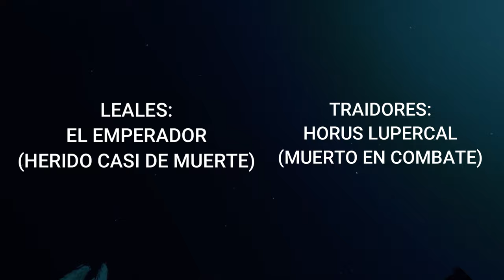¡COMIENZA EL ASEDIO DE TERRA! | CAPITULO I | WARHAMMER 40.000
El Asedio de Terra fue el penúltimo gran conflicto al que se enfrentó la humanidad en el milenio 30. Grandes batallas rugieron por toda la galaxia, y una de las más violentas de todas sucedió en el mundo cuna de la Humanidad. Acompáñanos entonces a escuchar todos los alucinantes detalles sobre esta batalla.